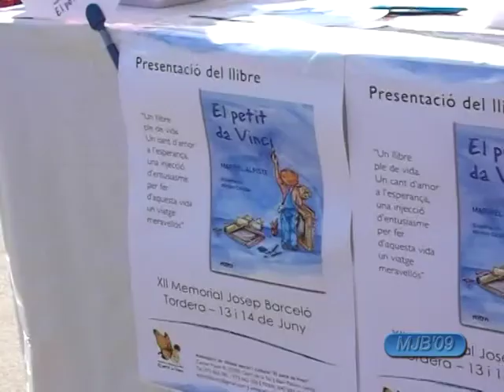MJB'09 (cast)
vídeo sobre el torneo de futbol 7 Memorial Josep Barceló de Benjamines i prebenjamines que se celebra cada año en Tordera (Maresme)